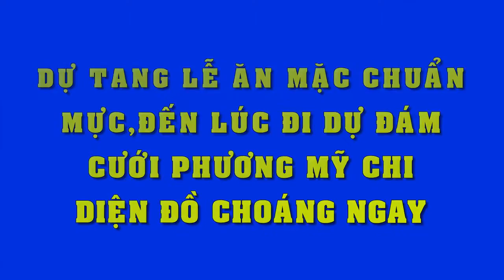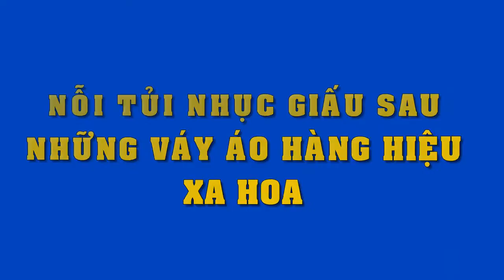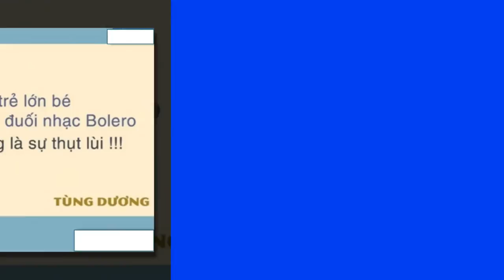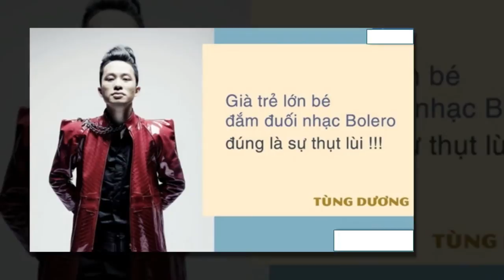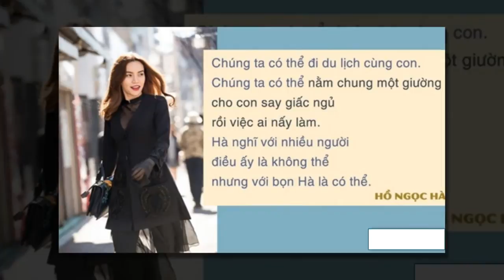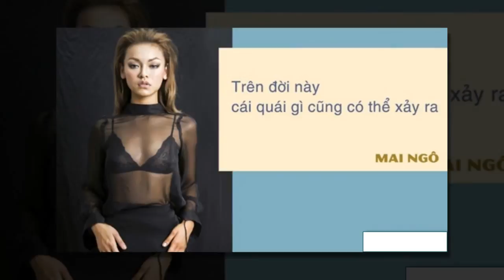Dự t.a.n.g lễ thì ăn mặc chuẩn mực, đến lúc được mời đi đám cưới, Phương Mỹ Chi diện đồ choáng ngay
Dự tang lễ thì ăn mặc chuẩn mực rồi, đến lúc được mời đi đám cưới, Phương Mỹ Chi diện đồ choáng ngay.